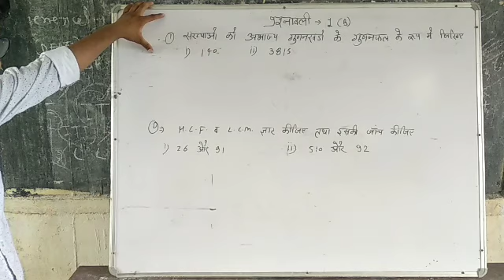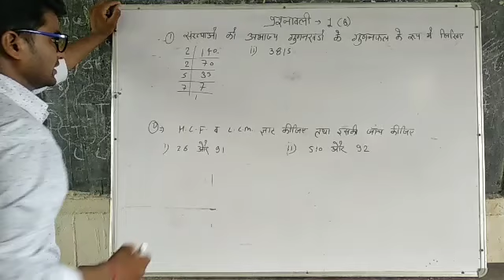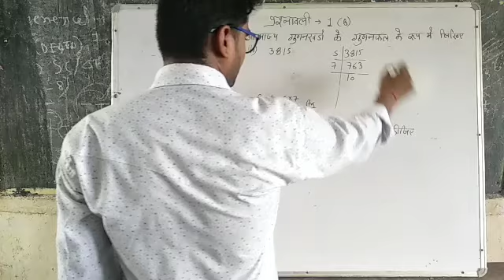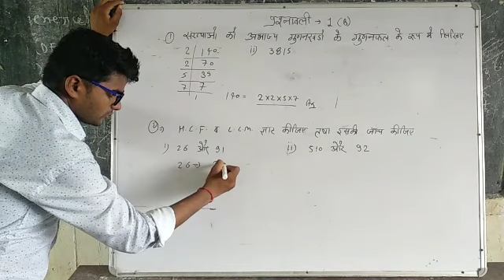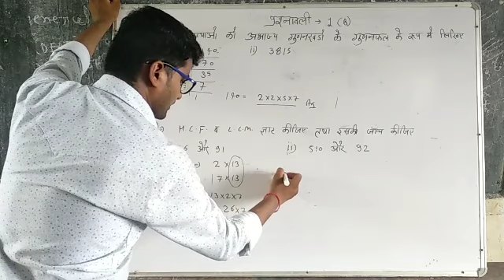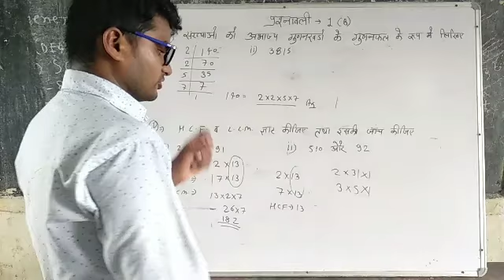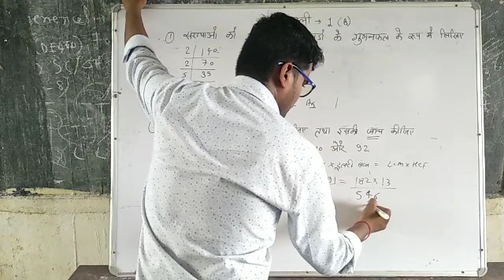NCERT 10TH MATH EXERCISE 1(B) NUMBER SYSTEM (वास्तविक संख्या)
पाए सभी  विषय की तैयारी
अपने कॉलेज के सभी एक्सपर्ट सर से
indias best faculty member

class 10th phaycis hemant sir

class 9th science by Hemant sir

indain geography
भारतीय भूगौल by Hemant sir

class 10th chemistry by - Hemant sir

class 12th math by -Hemant sir

motivational video all faculty member

hindi-Deepak ji sir
math -Hemant ji sir
biology by-mantulal ji sir
math and civics - ashok ji sir
history by- kuldeep ji sir
chemistry and physics by- hemant ji sir
and other expert faculty member